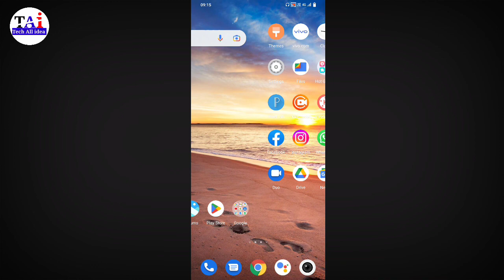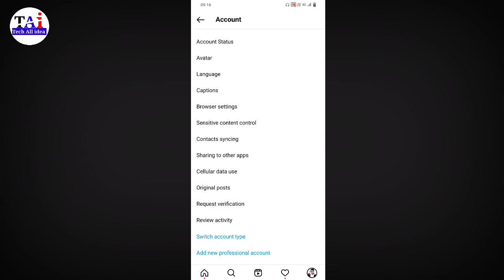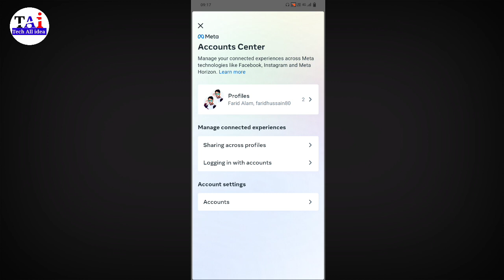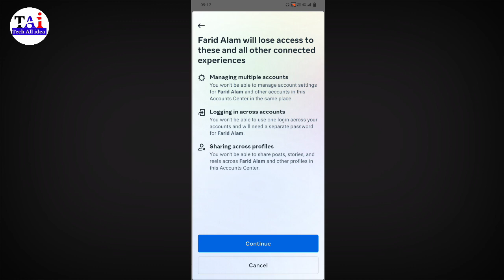Instagram ko facebook se disconnect kaise kare | Instagram ko facebook se disconnect kaise hoga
instagram ko facebook se disconnect kaise kiya jata hai friend agar aapko bhi apne Instagram se Facebook ko disconnect karna chahte ho to aaj ki video me batane wale hai ki aap apne Instagram ko Facebook se kaise hataye friend agar aapko bhi apne Instagram ko Facebook se disconnect karna hai to aaj ki video me batane wale hai to yah hamare video ko pura last tak dekhte rahiye instagram ko facebook se disconnect kis tarah kar sakte hai shikh lo